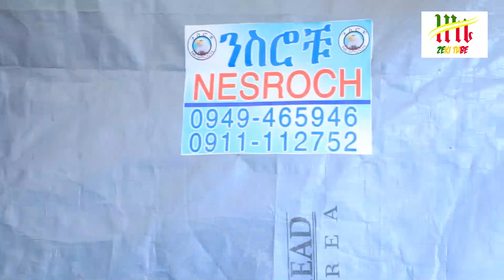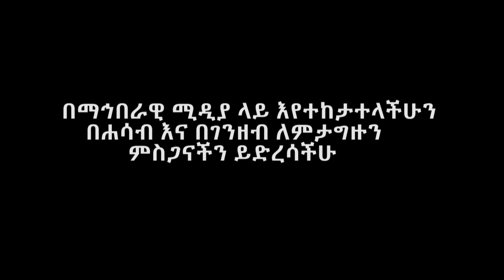Ethiopia | እራት ምገባ 03/03/2013 ዓ.ም | የአሰፋ ታደሰ የክርስትና ስም ኃይለ ጊዮርጊስ ነፍስ ይማር | Zeki Tube